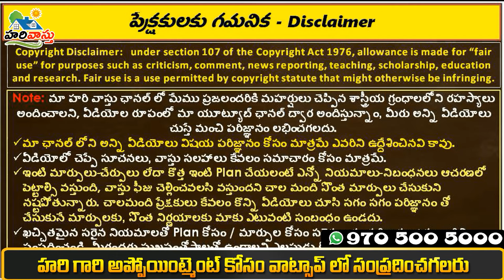స్థాన కాల పాత్ర అంటే ఏమిటీ | Vastu muhurtha | muhurtham | vizag | hari vastu